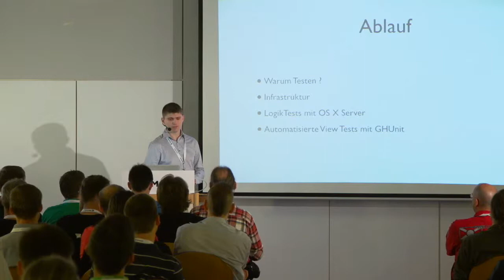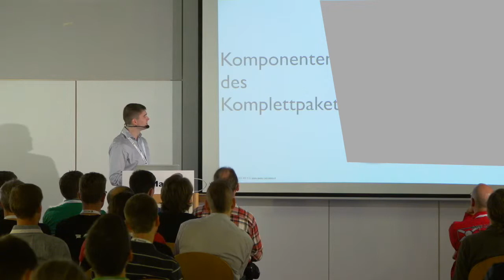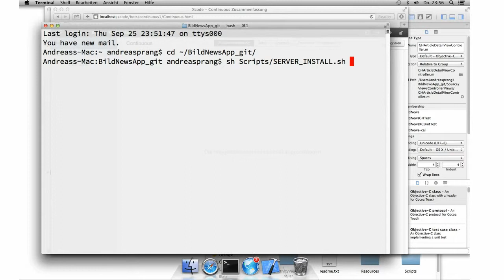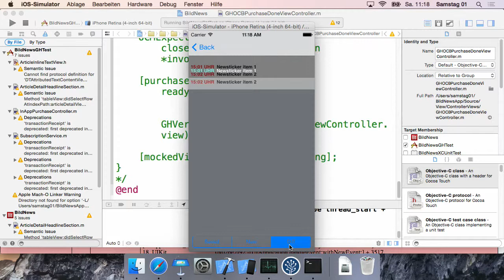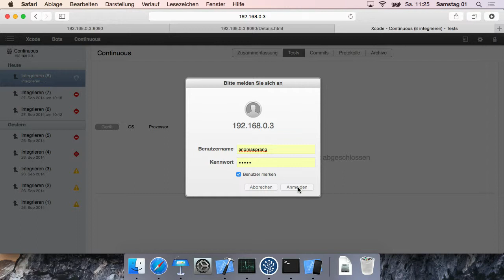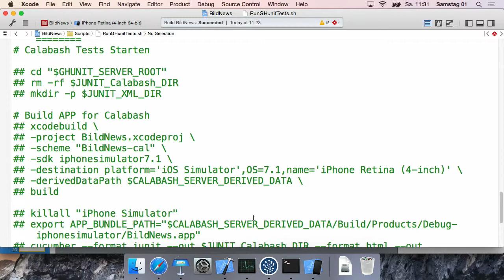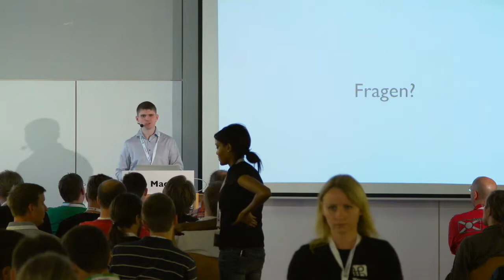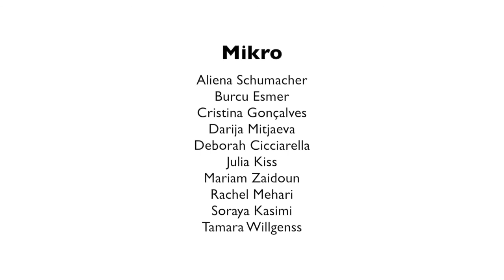Das Test Komplettpaket - Andreas Prang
In diesem Vortrag geht es um das Testen größerer Apps, am realen Beispiel der App eines großen Verlagshauses. Hier wird gezeigt, wie die Testinfrastruktur im speziellen mit OS X Server aussieht, bzw. wie diese elegant aufgesetzt und eingesetzt werden kann.

Session 1, Samstag, Terrassensaal, Macoun 2014